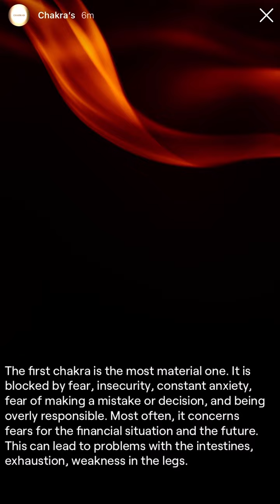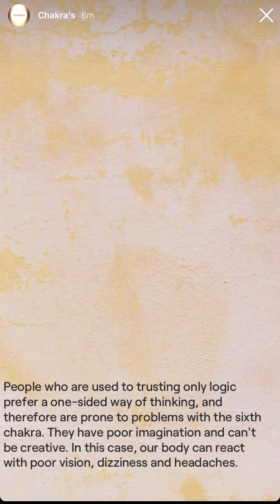What are chakra’s? Watch the video to know